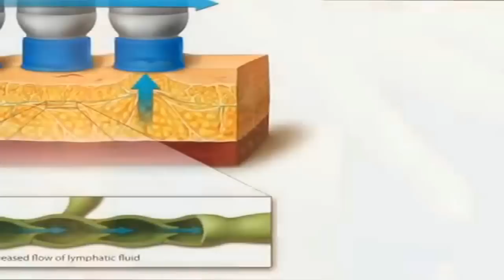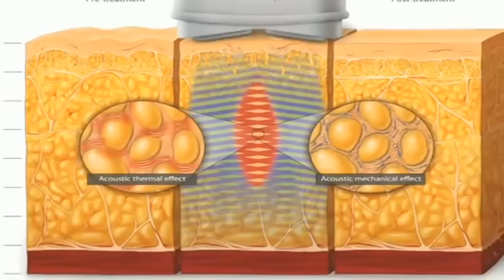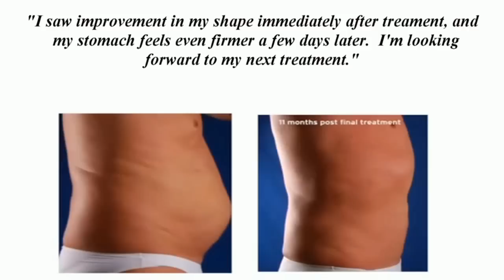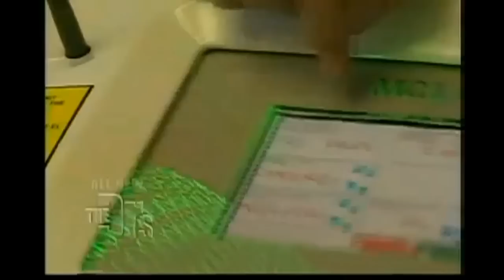QuantaShape Body Contouring System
QuantaShape is a proven ultrasound device, designed for the modern aesthetic practice. QuantaShape uses a patented handpiece with two efficient ultrasound heads for specific and controlled emission of low frequency ultrasounds at a focused depth inside the subcutaneous tissue. A convenient touchscreen allows the practitioner to intuitively select and control all the machine functions, checking the parameters to be used or selecting from a series of preset programs according to the area to be treated. The QuantaShape uses focused heat to attack stubborn cellulite areas of the body that diet, and exercise haven’t erased.

Quanta Aesthetic Laser's devices are handmade in Europe and sold throughout the US and Canada.